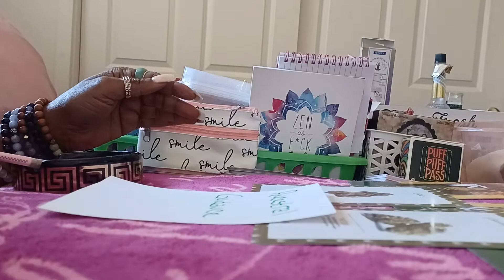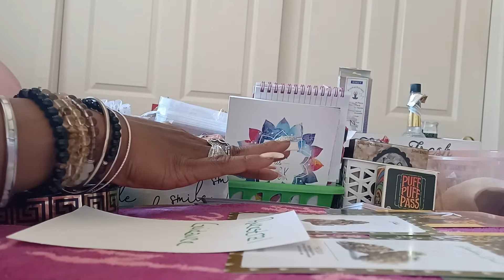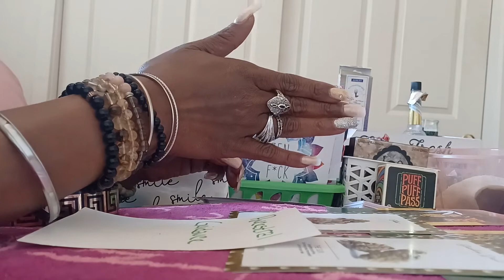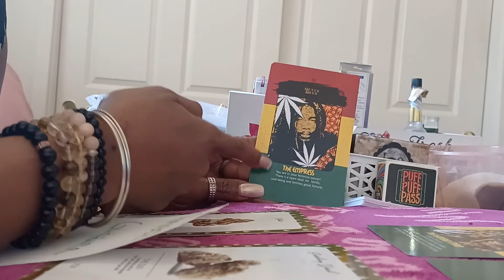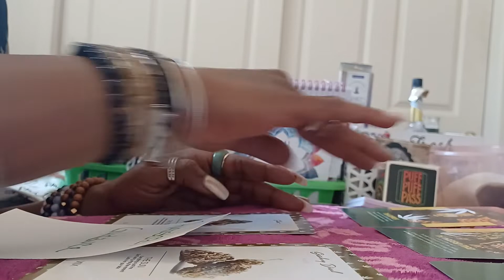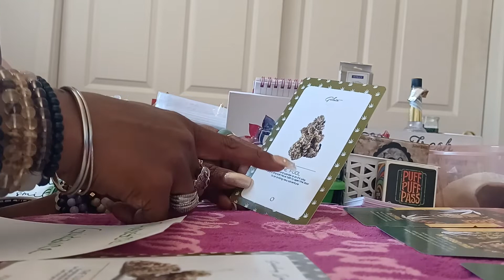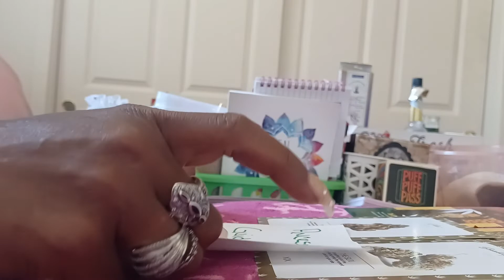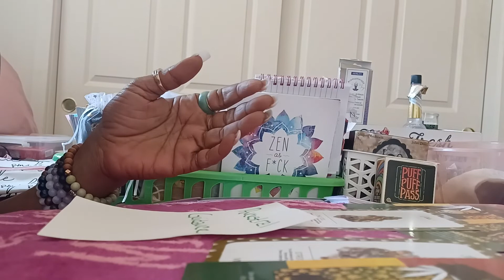Smoke Break Wednesday: 🥳Celebrating 🥳 🍾 My 100TH Video💋🌬🌬💚plus A General Energy Message ☮